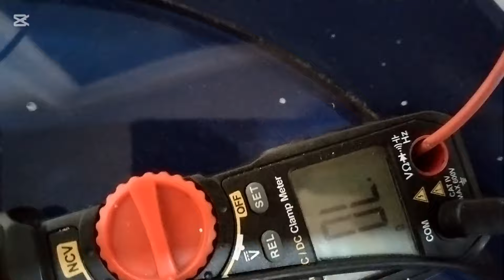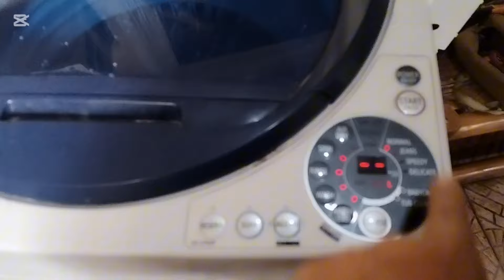Ayaw mag karga ng tubig Sharp Automatic washing